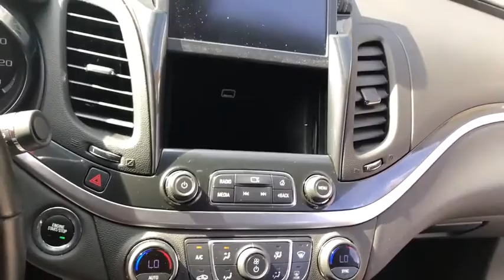2019 Chevrolet Impala Middletown, Frederick, Gaithersburg, Hagerstown, Winchester, MD 22911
Black Used 2019 Chevrolet Impala available in Middletown, Maryland at Braddock Motors. Servicing the Frederick, Gaithersburg, Hagerstown, Winchester, MD area.

Braddock Motors
6921 Urner Ave

Recent Arrival! MD State Inspected * One Owner * Clean Carfax * Android Auto * Apple Car-Play * Bluetooth - Hands Free * MP3 * USB Port * Premium Audio * Remote Start * Rear Backup Camera * Premium Wheels *.brbrBlack 2019 Chevrolet Impala LT 1LT 3.6L V6 DI DOHC 6-Speed Automatic Electronic with Overdrive FWD Odometer is 2070 miles below market average!brbrAwards:br  * 2019 KBB.com 5-Year Cost to Own Awards   * 2019 KBB.com 10 Most Comfortable Cars Under $30,000brbrCALL NOW!!! Good/Bad Credit/No Credit OK...IN-HOUSE Financing Available NEW First Time Buyers Program!! NO Money Down Programs!!